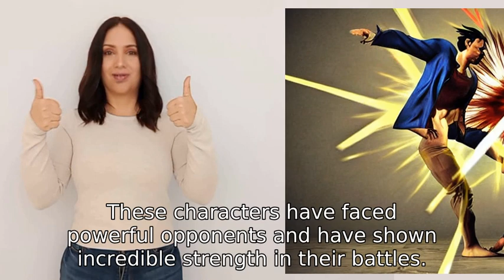Who are some of the strongest characters in Dragon Ball Super?